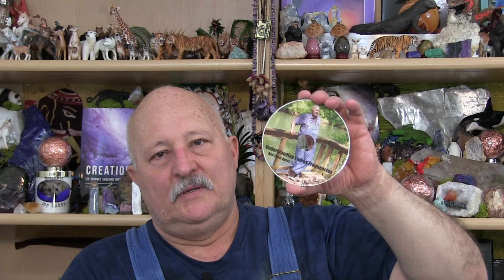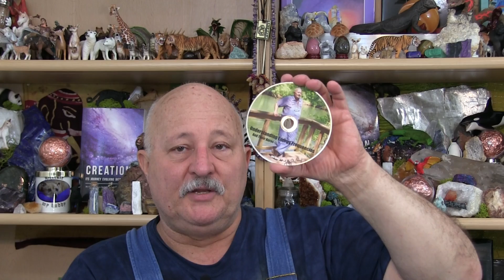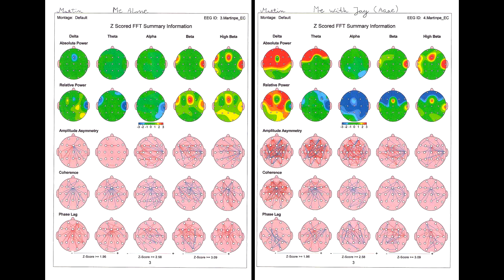So, You Think You're Human ??!! - ET Visitation Marks (7-11-2017)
This explains more about who we all are, inside and out.
I also show some marks that I had after a visit from close Serpoian and Serpacieant friends.
    They are two of the most intelligent and capable medical personnel in the known Universe,.
    Mellae is the Serpacieant lady and Serenae (Burcu's "Shiny") is a Serpoian.
    The Serpacieant people are direct decendants of the race known as the Antids.
    You will have a more proper name for the Antids soon, just hasn't been an issue yet.
    All you need to wake up, become yourself, and see things for yourself, is at TheSpiritualFoundation.com.
   Y'all have a good one.  Remember, be the example.  Wake up first.